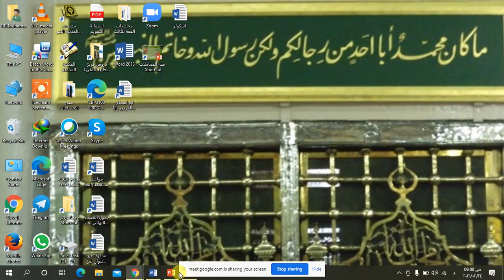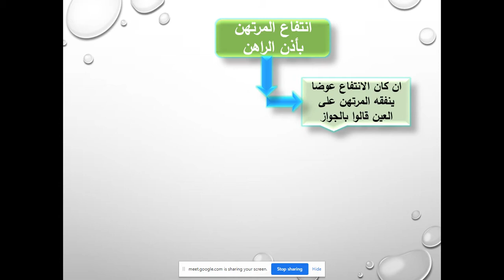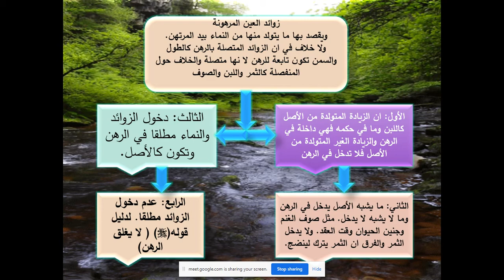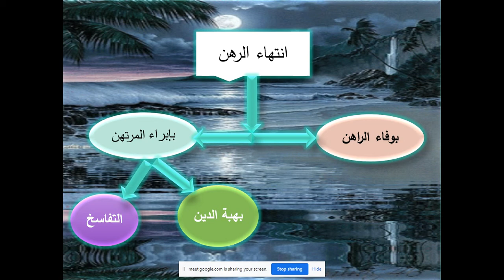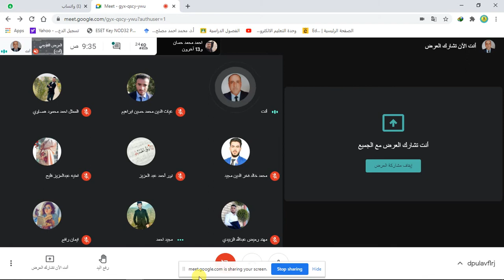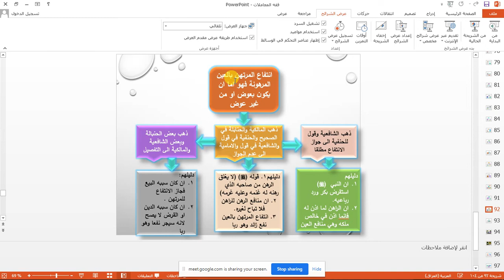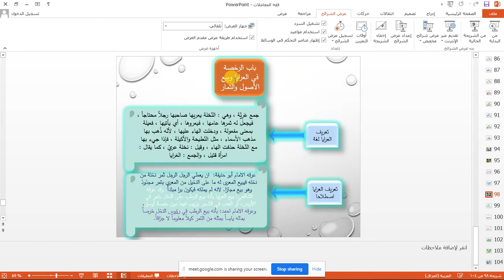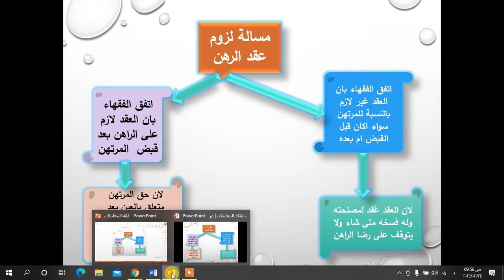مراجعة مع الطلبة لموضوع الرهن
أ.د. محمد احمد مصلح المشهداني